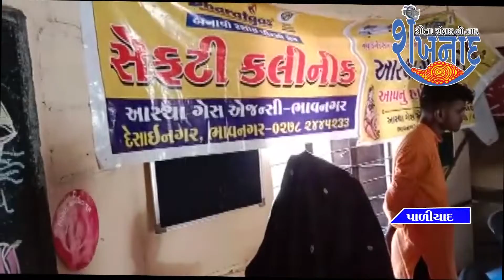पलियाद गांव में गैस कनेक्शन वाले चूल्हे का इस्तेमाल कैसे करें इसकी जानकारी दी थी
पलियाद  गांव में मोदी द्रारा सरकार ने गैस कनेक्शन वाले चूल्हे का इस्तेमाल कैसे करें इसकी जानकारी दी थी.